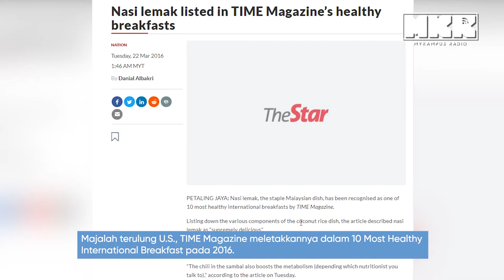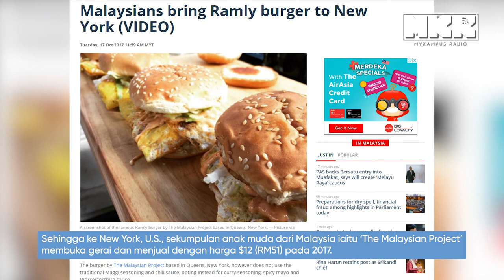Baik Buang Mykad Kalau Tak Suka Makanan-Makanan Ni: 10 Ori Malaysian Food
Malaysia adalah salah satu SyurgaMakanan sebab macam-macam jenis makanan boleh dapat di sini. Jadi, tak hairan lah kalau banyak orang luar yang datang Malaysia sebabkan nak try makanan yang best kat sini! Korang nak tahu tak makanan apa yang best dalam Malaysia ni? Jom tengok video ni!

Senarai makanan yang kami pilih:

1) Nasi Bujang
2) Maggi goreng
3) Nasi Lemak
4) Nasi Kandar
5) Cendol
6) Roti John
7) Asam Laksa
8) Nasi Kerabu
9) Mee Kari
10) Burger Ramly